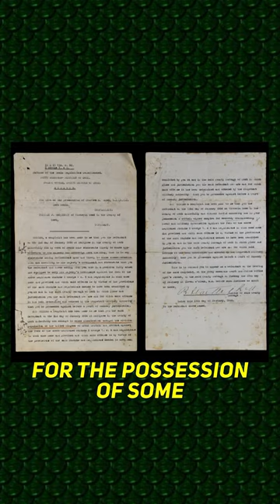Terence MacSwiney 103rd Anniversary